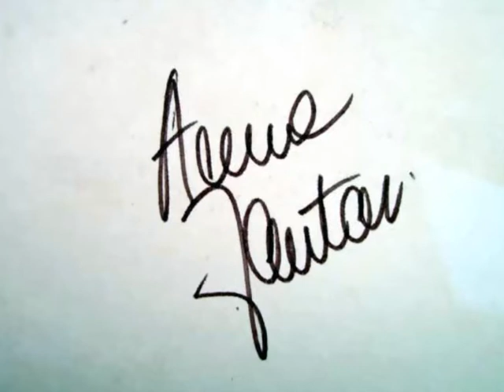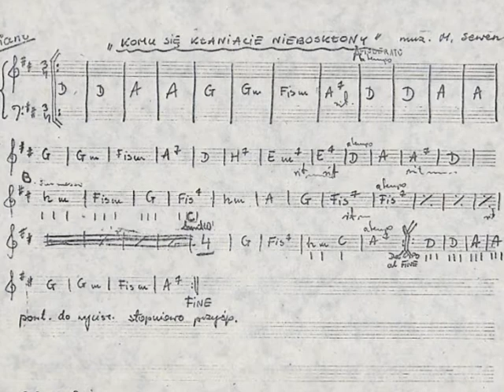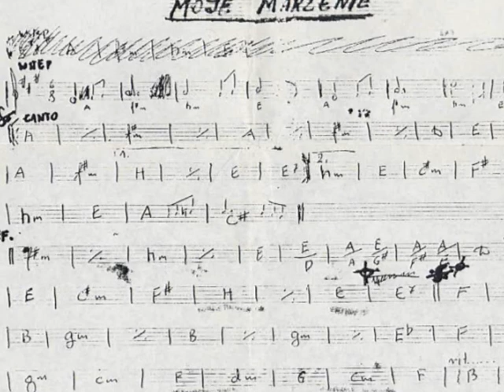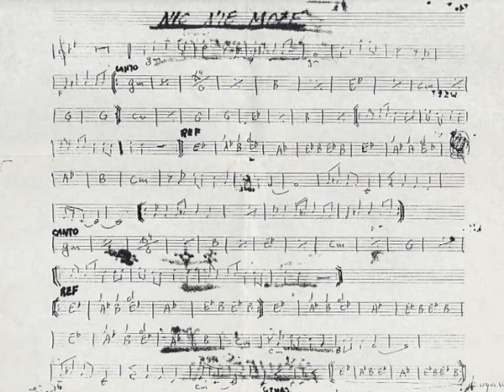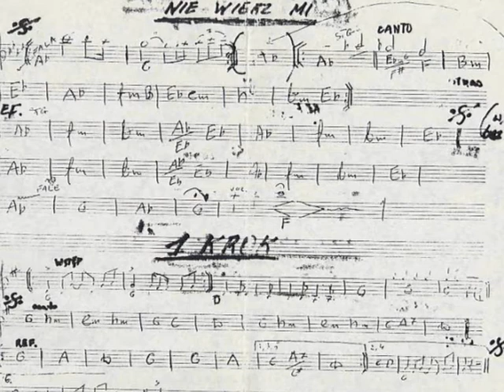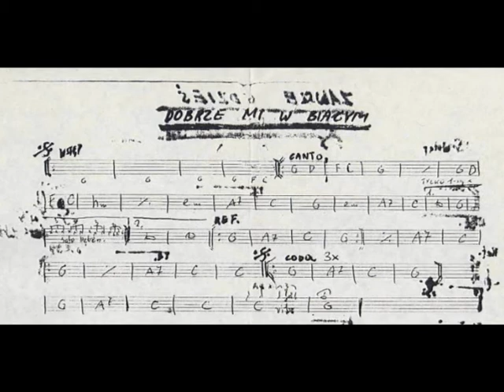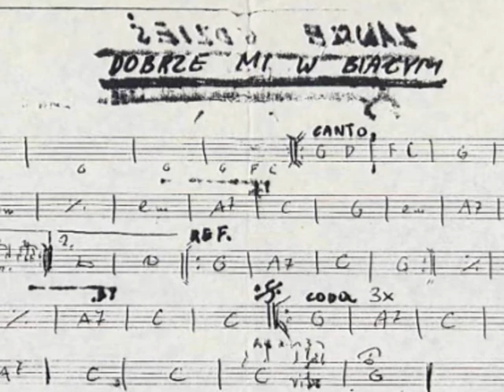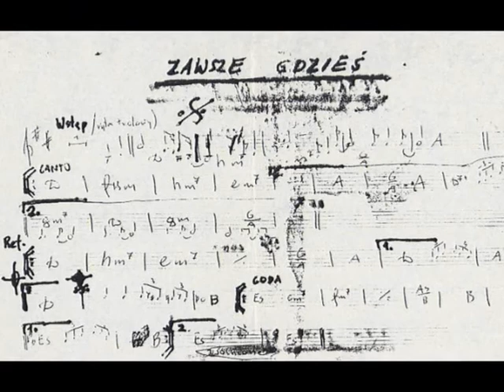Anna Jantar - Audycja radiowa "Złoty Kwadrans"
Audycja radiowa "Złoty Kwadrans"